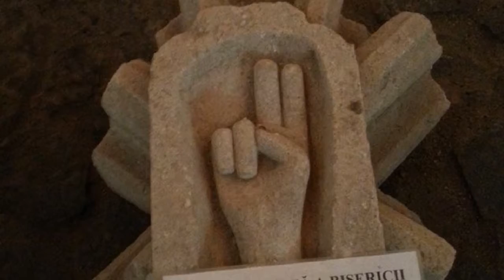Sighisoara si Bisericile fortificate sasesti. 2013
O excursie care a parcurs Sighisoara, Dumbraveni (Biserica armeneasca si Castelul Bethlem), Bisericile fortificate sasesti din Saschiz, Viscri, Malancrav, Hoghilag, Richis, Biertan, Medias. Organizata in aprilie 2013, de Bon Voyage Sibiu, ca program Singles Camp - vacante pentru persoane singure.